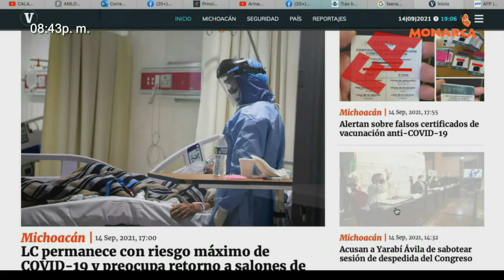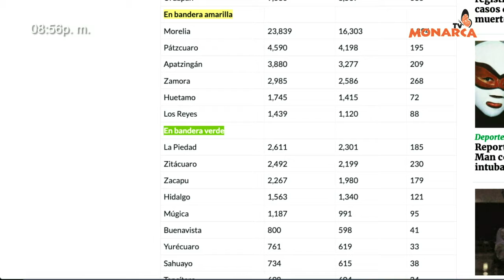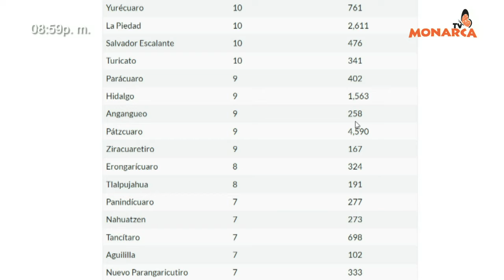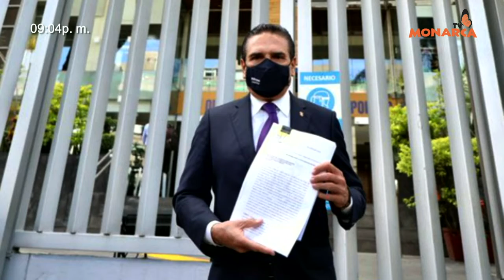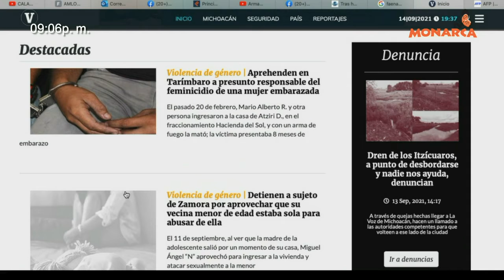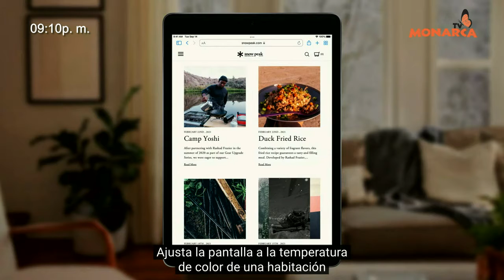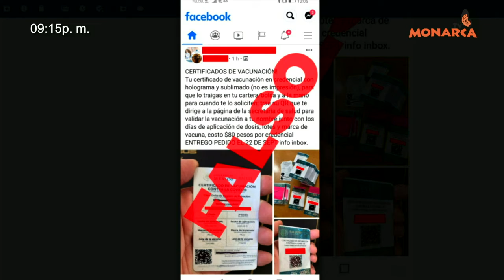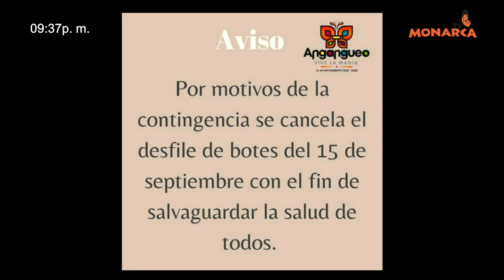NOTICIARIO NOCTURNO PAIS DE LA MONARCA 14DE SEPTIEMBRE 2021